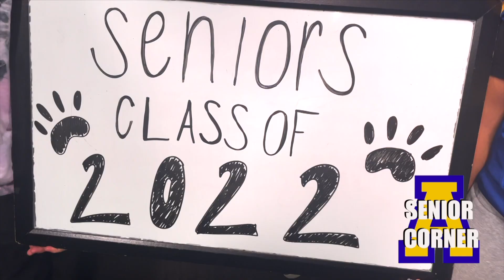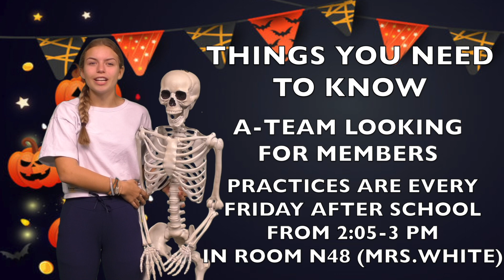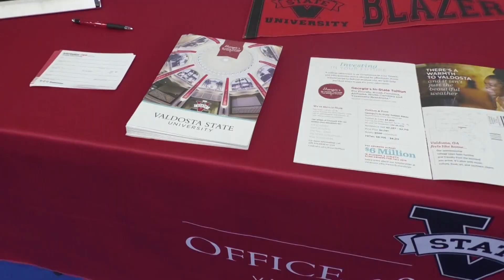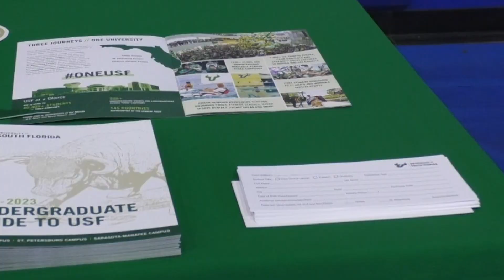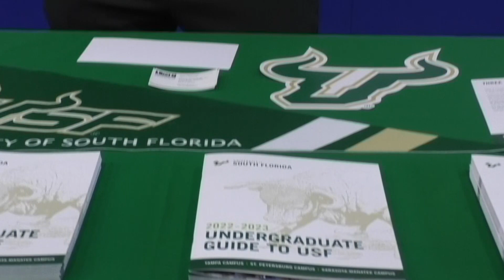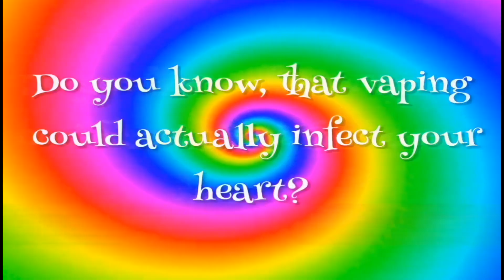10.14.21 AHS HDTV News Show